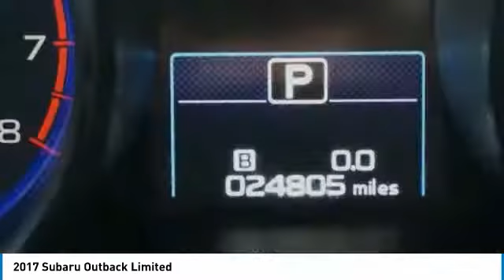2017 Subaru Outback Loveland CO U19453XA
Safe, secure, and delightful to drive, our 2017 Subaru Outback Limited in Tungsten Metallic is an ideal choice for your on-the-go lifestyle! Powered by a 3.6 Liter 6 Cylinder that offers 256hp while connected to an innovative CVT. Our All Wheel Drive Limited will help you to score near 27mpg on the highway, and with 8.7 inches of ground clearance, X-mode, and the relentless grip, our Outback has no problems taking you on your most excellent adventures! The ruggedly athletic stance of our Outback Limited is accentuated by roof rack rails with integral crossbars, fog lights, xenon headlights, and great-looking alloy wheels.Climb inside our Limited and discover plenty of passenger and cargo space in the well-designed cabin that puts comfort and convenience close at hand. Enjoy amenities such as heated leather seats, a sunroof, power liftgate, keyless ignition/entry, full-color navigation, and a rearview camera. You'll also appreciate the ease-of-use of our Starlink touchscreen interface for audio and entertainment functions, Bluetooth, and a Harman Kardon sound system with available satellite radio.Our Outback received excellent safety scores thanks in part to anti-lock disc brakes, stability/traction control, a blind-spot monitoring system, rear cross-traffic alert, and advanced airbags. Whether tackling a trail or just picking up the kids from school, our Outback is undoubtedly a compelling choice and a far more efficient alternative to a mainstream SUV. Get behind the wheel and see what it can do for you! Print this page and call us Now... We Know You Will Enjoy Your Test Drive Towards Ownership!At Subaru of Loveland we pride ourselves on our exceptional customer experience and being a business that has been family owned and operated since 1960. We appreciate each and every individual that we have the pleasure of doing business with, and that's why we offer a number of discounts and deals to every customer who purchases a vehicle from Subaru of Loveland.